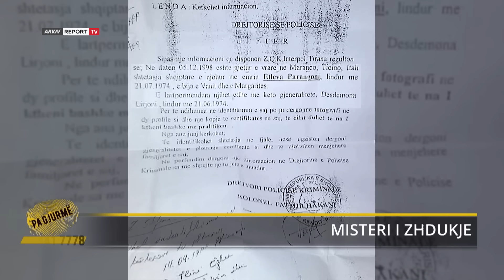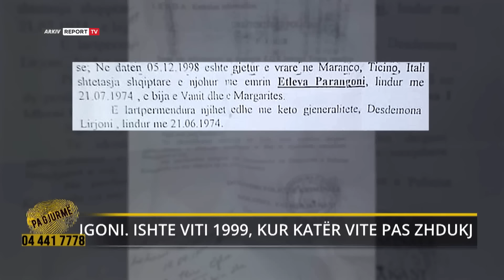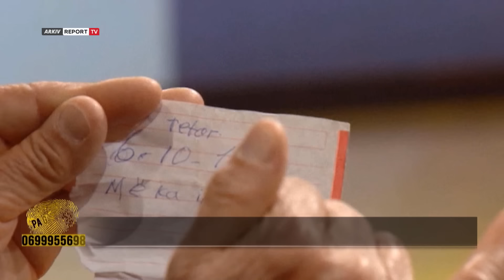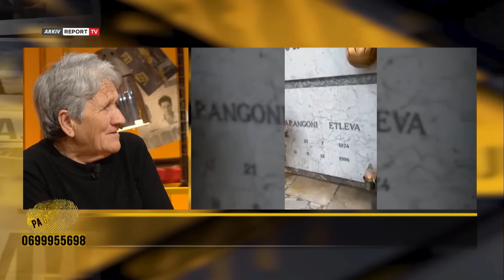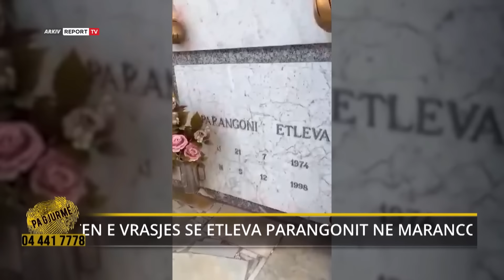Vajton nëna në studio/25 vite e zhdukur, zbulohet vrasja e Etleva Parangonit, e moshuara sheh varrin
Vajton nëna në studio/25 vite e zhdukur, zbulohet vrasja e Etleva Parangonit, e moshuara sheh varrin e të bijës

E zhdukur prej vitit 1997 ’Pa Gjurmë’ zbardh detajet e vrasjes së 25 viteve më parë të shqiptares në Itali, gjen varrin ku prehet 24-vjecarja e vrarë. Merr fund odisea e zhdukjes së Etleva Parangonit, vajza nga Fieri e cila nga ajo që ka mundur të zbulojë Pa Gjurmë njohur si Desdemona Lirjoni, e cila pasi u dhunua barbarisht u vra më 5 dhjetor të vitit 1998. Thuajse dy javë pasi komunikoi me nënën dhe i tha se do të vinte për festat e fundivitit, por fatkeqësisht ajo u vra dhjetorin e po atij viti.Një nga historitë më delikate dhe ndër më të dhimbshmet për ’Pa Gjurmë’ që e kishte të vëshirë ti komunikonte nënës për vdekjen e  së bijës, ndërsa në gjithë këto vite ka besuar se e bija është gjallë.
Nwna e viktimws: Ç’të të thotë nënë e zesë? (qan). Jam shumë e tronditur Odeta
Odeta Dume: Etleva ka jetuar në Itali, në një tjetër vend nga ai që ti ke ditur deri më sot. Ajo nuk ka jetuar kurrë në Bari, apo Milano por në Ticino në kufi me Zvicrën. Arsyen pse ajo nuk e ka treguar të vërtetën janë të aqartë. Unë do të rrëfje historineë që na ka treguar një emigrant shqiptar që ka jetuar, shumë afër me vajzën tuaj dhe e ka njohur si Desdemona. Ajo është marr dhe trafikuar në Itali ku është detyruar të bëjë punonjësen e seksit nga disa shqiptarë nga Fieri dhe Lezha. Ne nuk e dimë cfarë ndpodhi me vajzën tuaj me këtë bandë kriminale, por ne kemi mësuar se nga policia ajo u gjet e vrarë në një nga rrugët e këtij qytetit në 5 dhjetor të vitit 1998. Ajo ishte dhunuar dhe një thikë ishte ngulur në trupin e saj, shumë afër organit të zemrës dhe ajo kishte humbur jetën. E dashur Margarita nuk do dua t’ju helmoj më shumë mbi atë se çfarë kemi mësuar për vajzën tuaj. Në atë kohë institucionet italiane kërkuan të gjenin familjen tuaj në Shqipëri.
Shfaqja e videos ku duket varri që mban emrin e vajzës nga Fieri që mbylli sytë në moshën 24-vjeçare ishtë prekëse për nënën 70-vjeçare në studio e cila nuk mban dot lotët. E shokuar nga ky moment kur sheh për herë të parë varrin e së bijës nëna vajton.

Në studion e emisionit “Pa Gjurmë” Margarita Parangoni hedh akuza edhe mbi një zonjë nga Elbasani me inicialet M.D, që dyshohet se ka qenë tutorja e Etlevës.